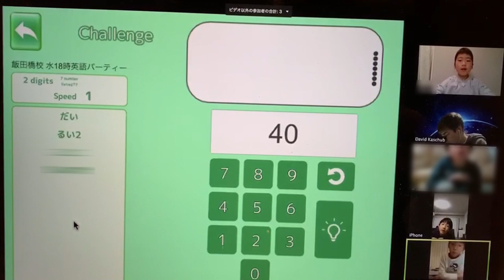オンラインそろタッチ英語授業 Online SoroTouch English Class.